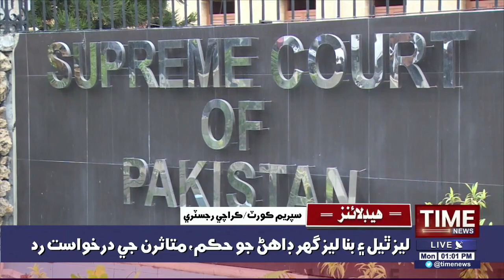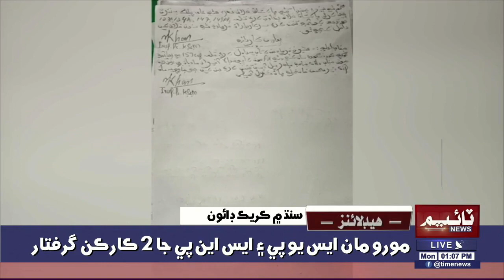Sindh sarkar ain system khay caneda khan halayo payo wanjy:supremecourt